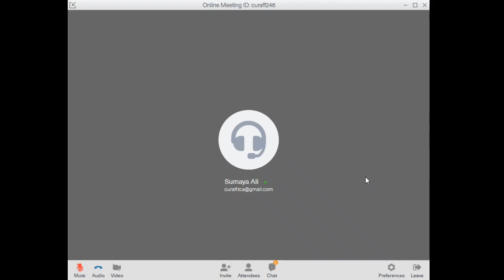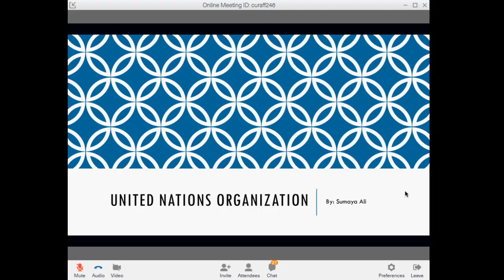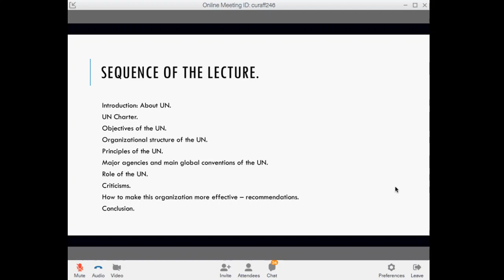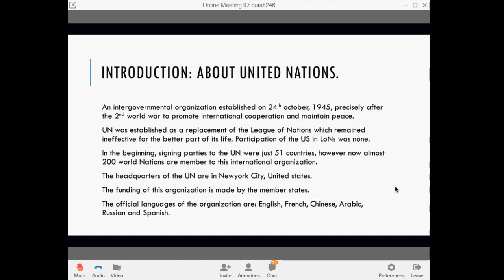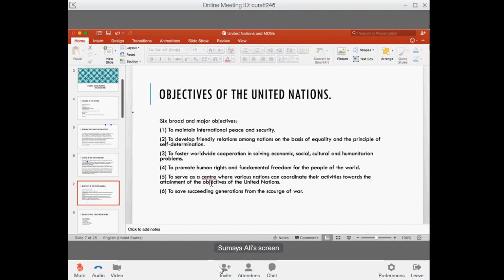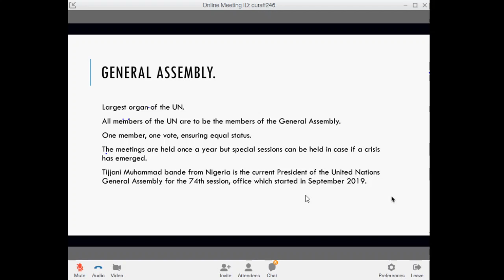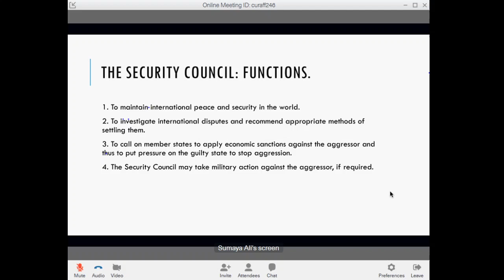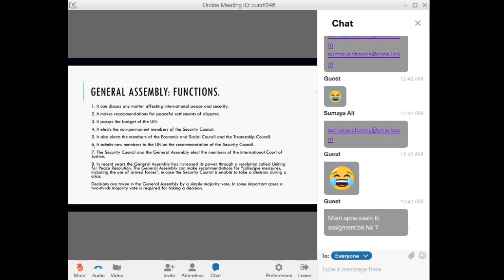Current Affairs Lecture the CSP's Academy Online Class